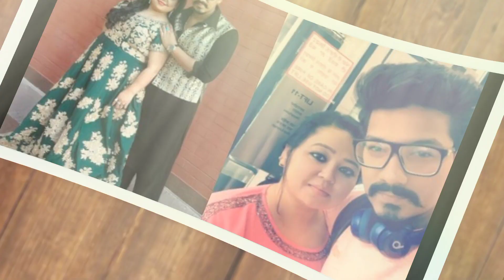Bharti Singh baby Griha pravesh video